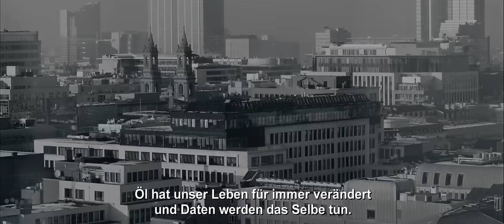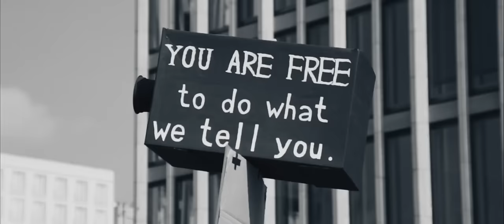Democracy - Im Rausch der Daten - Trailer 1 - Deutsch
Democracy - Im Rausch der Daten:

Schauen uns die Nachbarn in die Wohnung, lassen wir fix die Jalousien herunter. Im World Wide Web geben wir dagegen alles von uns preis. Big Data – das ist mehr als Name, Geburtsdatum und Wohnort. In der digitalen Gesellschaft werden wir zu gläsernen Menschen: Mit jedem Klick, mit jedem Telefonat, mit jedem im Internet bestellten Buch, jeder Kartenzahlung oder Videoload werden Menschen transparent und hinterlassen überall digitale Fingerabdrücke.
Spätestens seit Edward Snowdens Enthüllungen ist klar, dass sich die Welt im Datenrausch befindet und die persönlichsten Informationen von uns allen zur Ressource geworden sind: Daten sind das Öl des 21. Jahrhunderts – wer sie hat, hat das Geld und damit die Macht! Doch wer kontrolliert diesen Zugriff auf private Daten? Und was bedeutet das für die Gesellschaft?
Regisseur David Bernet öffnet die Türen zu einer schier undurchdringlichen Welt. Zum ersten Mal in der Geschichte der EU konnte ein Filmteam so tief ins Innere der EU vordringen und die Entstehung eines Gesetzes filmisch begleiten. Bernet begleitet unter anderem in Brüssel, im Herzen der EU, die konservative EU-Kommissarin Viviane Reding und den jungen, ambitionierten Grünen-Abgeordneten Jan Philipp Albrecht (MdEP) bei ihrem Kampf um ein europäisches Datenschutzgesetz - ein Gesetz, das jede Form von Datentransfer schützen soll. Lobbyisten, Wirtschaftsjuristen und Aktivisten treten auf den Plan und versuchen Einfluss zu nehmen. Ein Ringen wie bei David gegen Goliath beginnt: Bürgerrechte versus Wirtschaftsinteressen.
Gibt es schon eine finale Entscheidung? Weit gefehlt. Aktuell laufen die harten und zähen Verhandlungen zwischen Kommission, dem Rat der europäischen Regierungen und dem Europäischen Parlament – während dem sogenannten Trilog - auf Hochtouren. Es geht dabei längst nicht mehr nur um Big Data. Es geht um die Zukunft jedes einzelnen EU-Bürgers, um seine  Privatsphäre und Sicherheit. Die heiße Phase hat begonnen…

Regie: David Bernet

Cast: Jan Philipp Albrecht, Viviane Reding, Ralf Bendrath